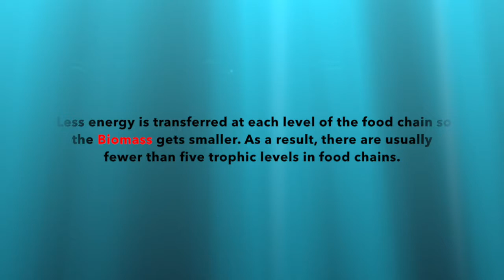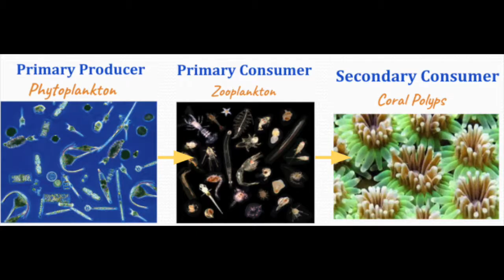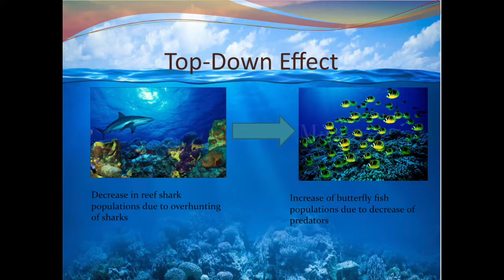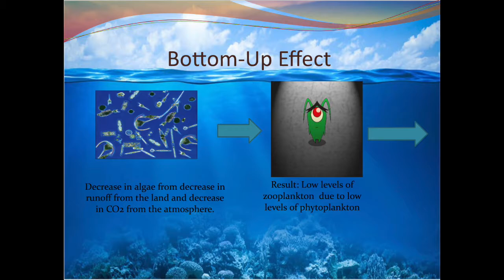Coral Reef Food Web and Trophic Cascade.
UCLA Marine Biology (EEB 109) Collaboration